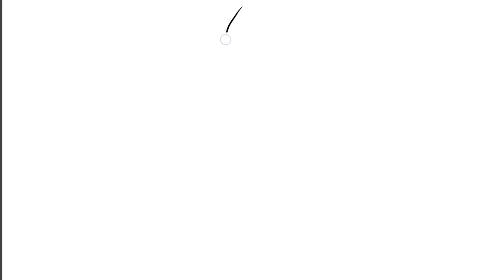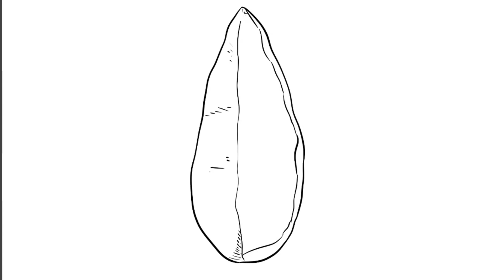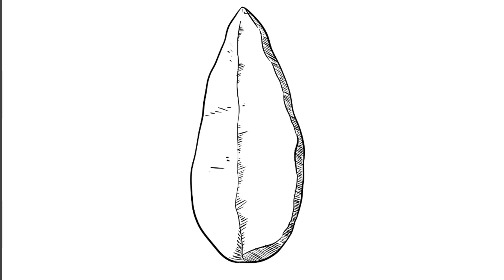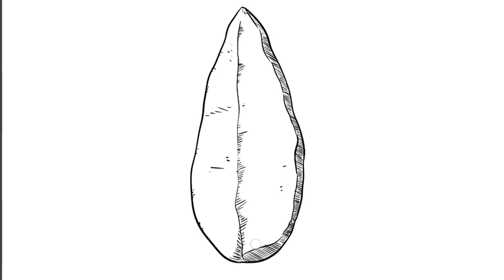How to Draw Blade Core